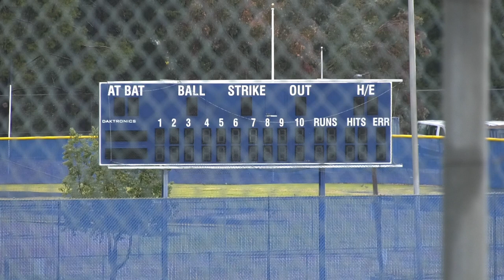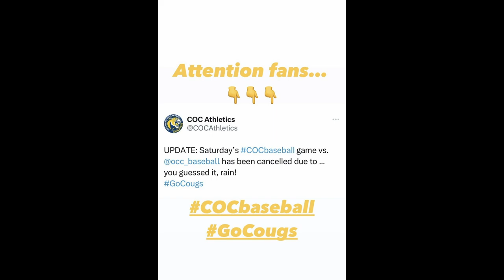Baseball Game cancelled due to weather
As the weather blasts through Southern California. Not only the weather was affecting residents. It surely affect the sport activities here in Santa Clarita. Reporter Jonathan Garcia tells us why the weather played a huge factor for our local athletes.